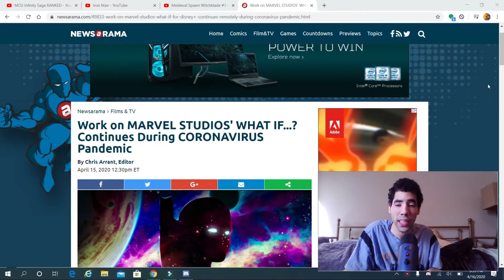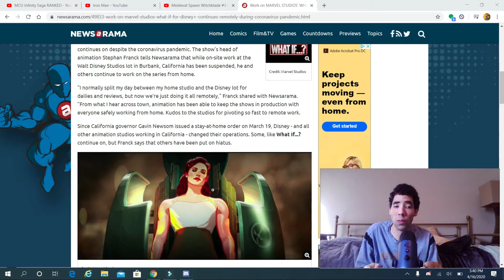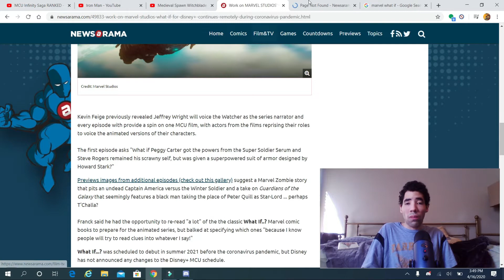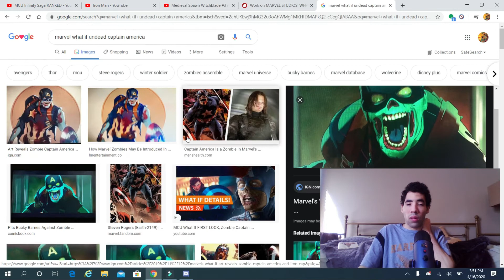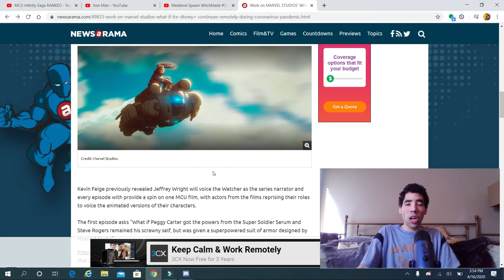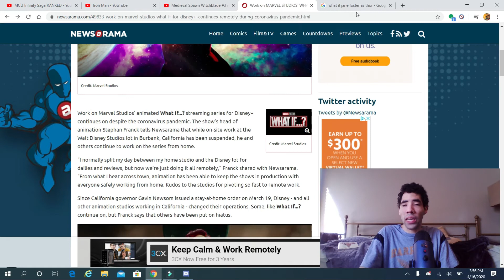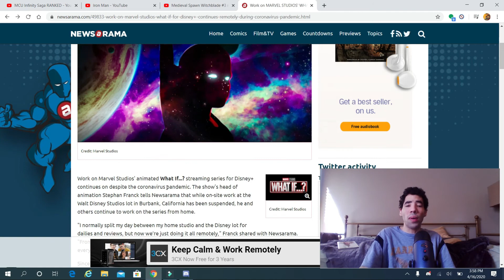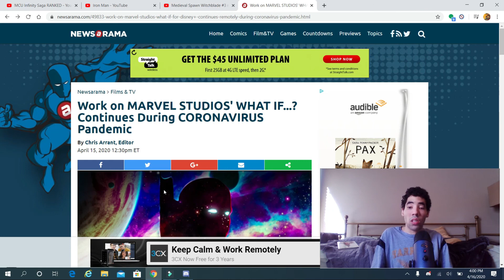Work on Marvel studios What if animated series continues during coronavirus pandemic thoughts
My opinion on Marvel Studios What if animated series still being worked on during the Conronvirus pandemic so enjoy the show also please comment down below and tell me what you guys think about news do you like it do you hate it also like my facebook page follow me on twitter and please subcribe to my channel also follow me and follow me on stardust.app